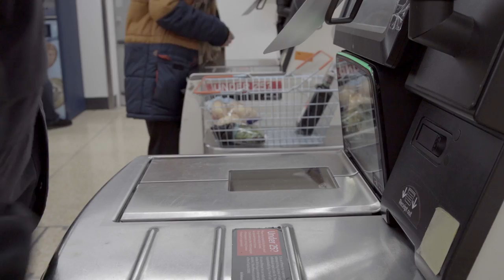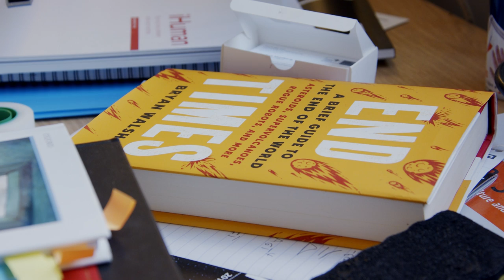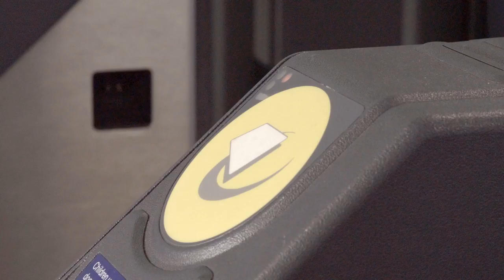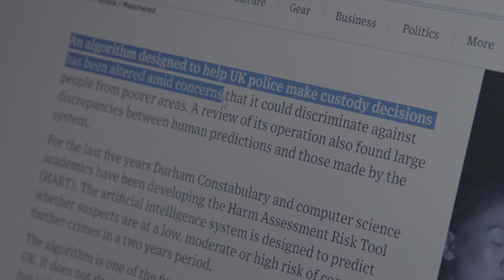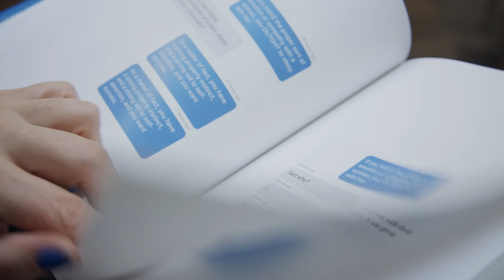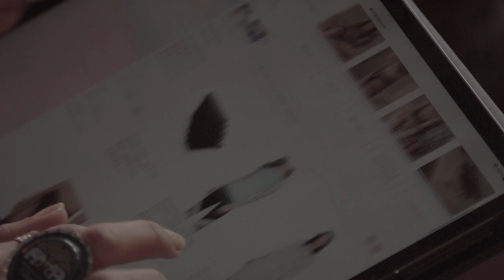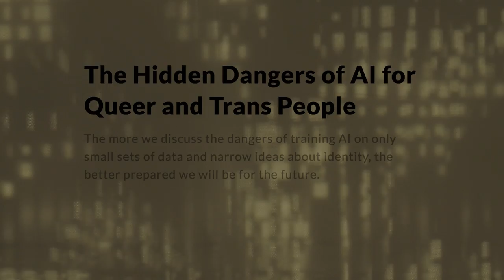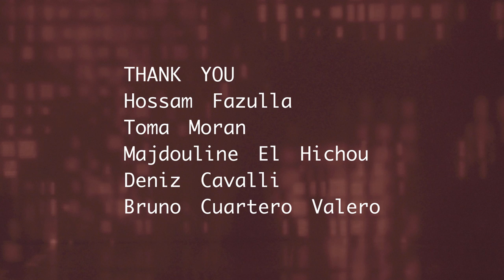AI Bias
Solution-based documentary taking you on a journey of perspectives and insights on the issue of inclusivity and bias in Artificial Intellligence systems.
Part of the Culture.Trace event, on show at the Life Rewired Hub in the Barbican, London
Featuring conversations with Charlene Sempreh, Michael Woodridge, Luciano Floridi, Nassia Inglessis, Libby Heaney, Angad Chowdhry, Anders Sandberg, Suzanne Shale, and Laurent Coussot.
Film made with the invaluable collaboration of: Bruno Cuartero Valero, Gergana Popova, Hossam Fazulla, Rico Casazza, Steven Hampson and Deniz Kavalali.